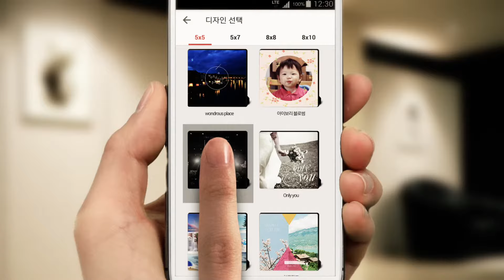모바일 마블액자_스마트폰으로 찍은 사진으로 만드는 마블액자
내 폰에 담긴 사진을 선택만하면
간편하게 마블액자가 완성됩니다.

내 소중한 공간을 마블액자로 채워보세요.